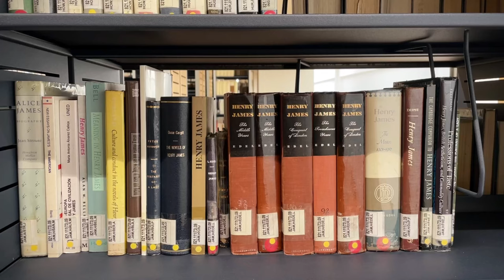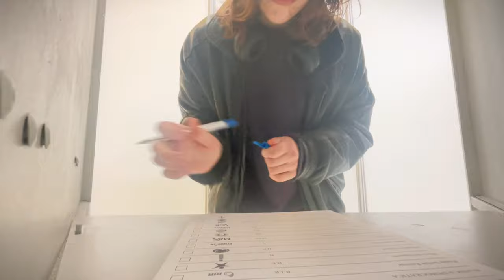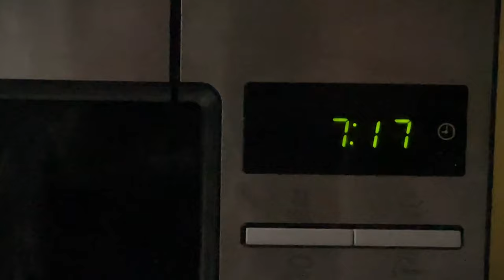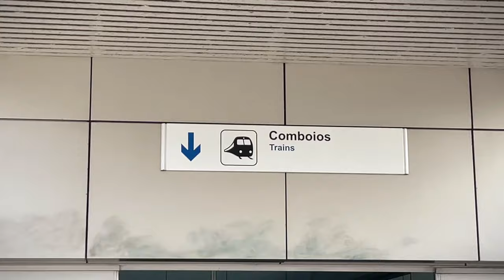studying and listening to the rain